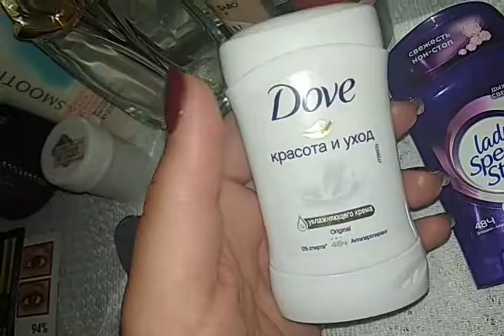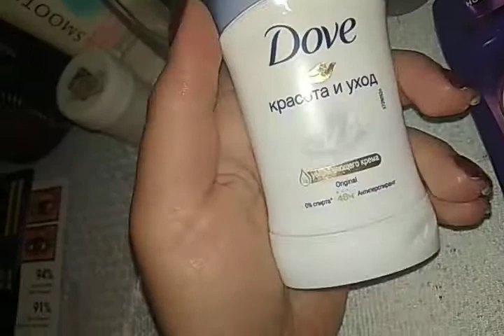dove антиперспирант-ի մասին իմ կարծիքը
Антиперспирант стик Красота и уход 40 мл